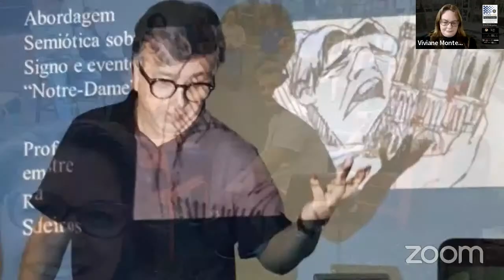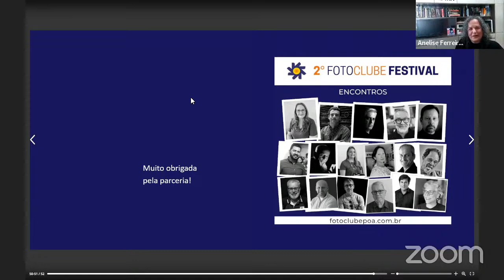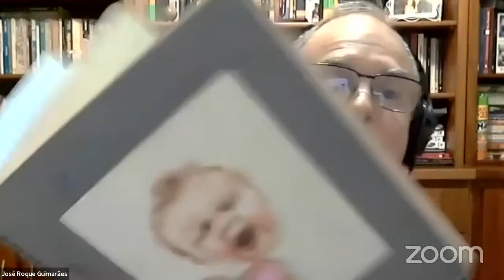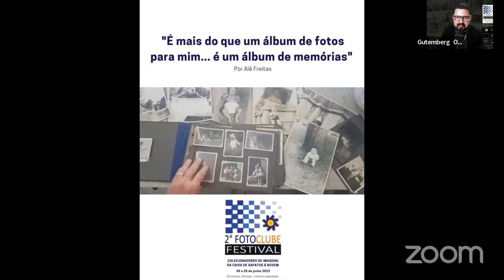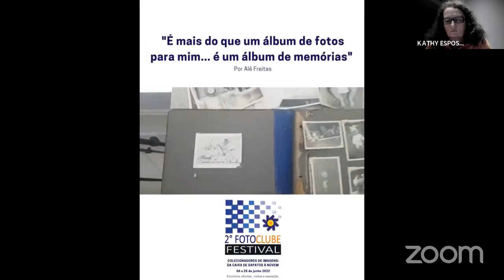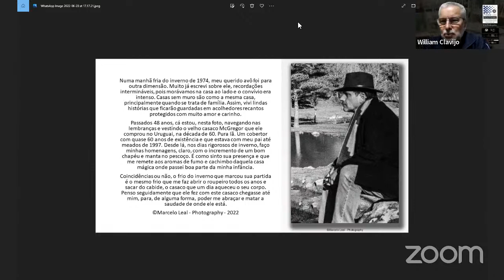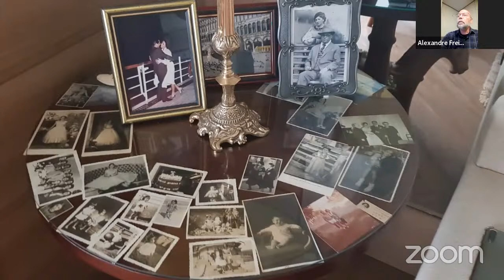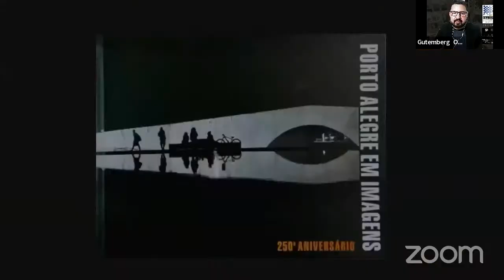Colecionadores de Imagens : da caixa de sapatos à nuvem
Encontro 6 -  20/06 64ºf  19h
Fotoclubistas: William Clavijo e Guto Gutemberg
Fotoclubistas e Convidados

Os “Encontros” são provocações entre fotoclubistas e convidados para refletir sobre o tema “Colecionadores de imagens: da caixa de sapato à nuvem”.
Realizaremos 6 encontros, transmitidos online e ao vivo pelo canal do Youtube, disponível nas mídias do Festival, com duração aproximada de 2h. Para que todos possam participar, serão oferecidos gratuitamente, sem a necessidade de inscrição prévia.